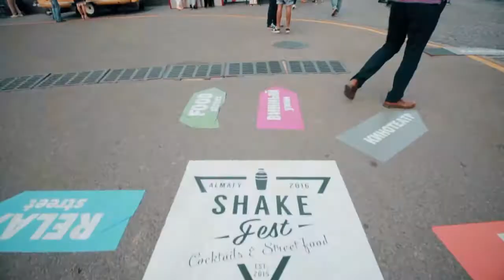Shake Fest 2016